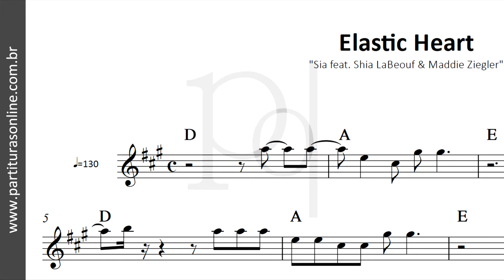Elastic Heart ♪ Sia | Partitura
Atualizações Diárias..